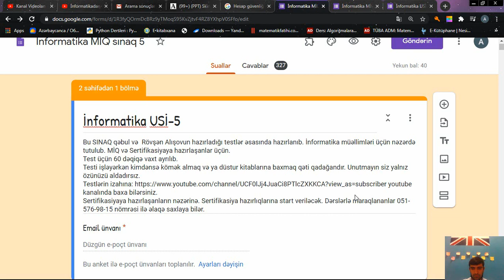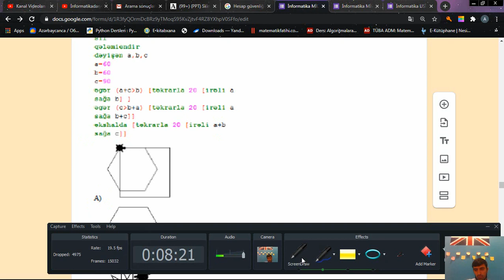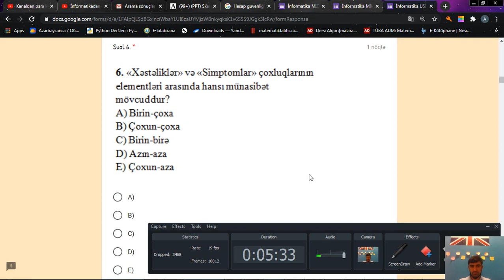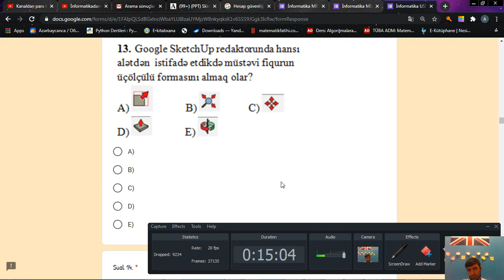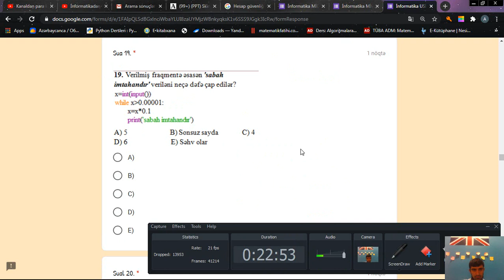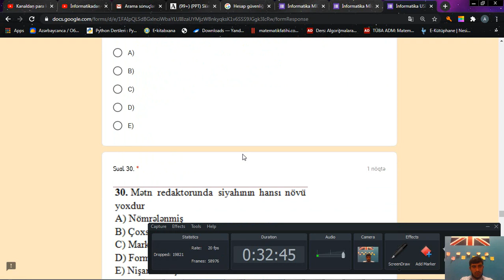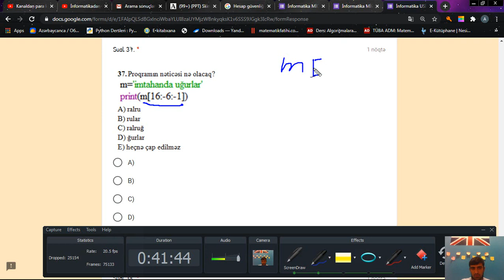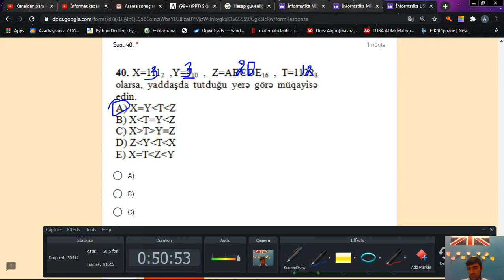İnformatikadan MİQ və Sertifikasiya imtahanlarına hazırlaşanlar üçün sınaq imtahanının izahı (USİ-6)